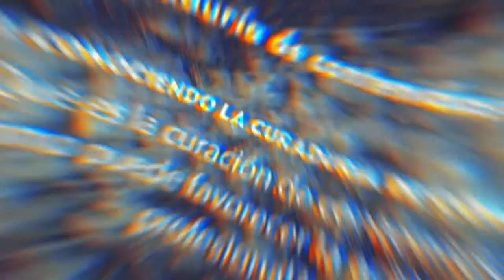Curación de contenidos (presentación de curso)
MOOC Curaduría de contenidos digitales Módulo 1Conociendo la curaduría de contenidos : ¿Qué es la curación de contenidos y cómo puede favorecer la actividad profesional?

En este primer módulo buscaremos comprender ¿Qué es y cómo surge  la curación de contenidos?